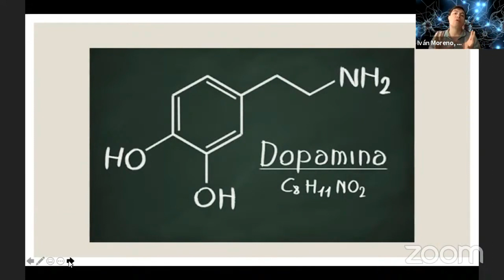Adicciones que se vuelven un problema social - La dependencia emocional | Iván Darío Moreno, Parte 2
Las adicciones son un trastorno que afecta al cerebro y al comportamiento de las personas que lo consumen pueden llegar a realizar actividades de forma compulsiva e incontrolable, a pesar de las consecuencias negativas que esto les acarrea. Escribe en los comentarios qué te pareció este vídeo ¡Me encantaría saberlo!